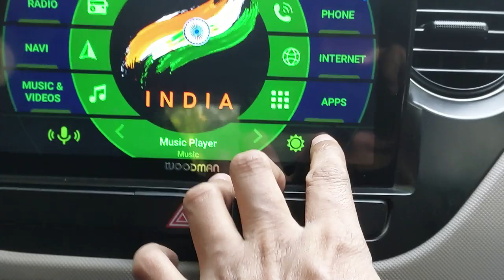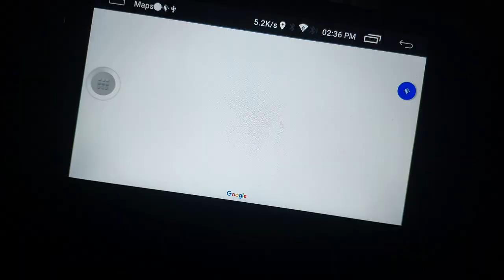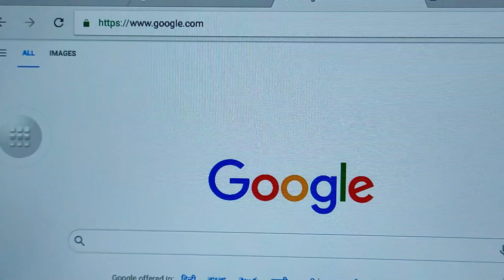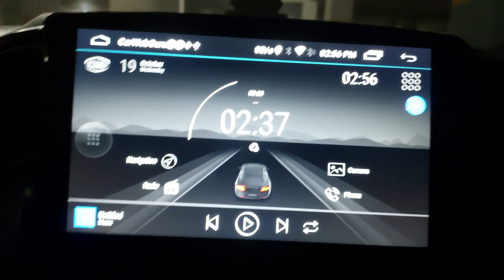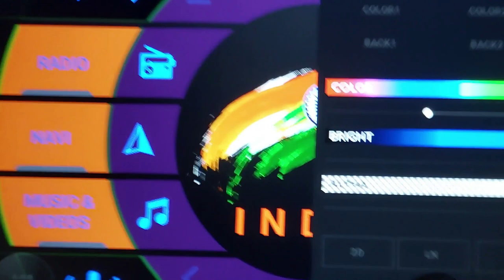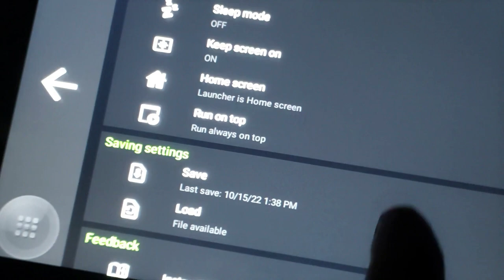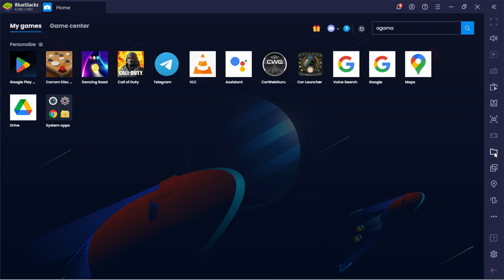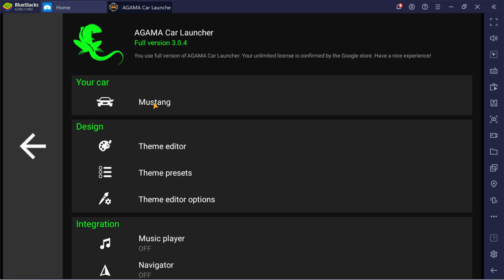Best Android Car Launcher ( AGAMA Car Launcher ) for any Android Multimedia | Home Screen Dashboard👍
Hi Viewers, welcome to this video. In this video you will be presented with the Best car launcher detail walkthrough video which is AGAMA car Launcher. There are a good deal of car launchers but this one is unique and out of the box launcher which widly used by millions of happy customers.

Altercars.ru is The Developer Team who found their inspiration in creating applications for cars. They have extensive experience in creating applications for Android and iOS since 2007. You can see a lot of their works in Google Play and AppStore under brands altercars.ru, altergames.ru and alterlabs.ru. Even 'hiwoodman.com' indian franchisee selling the woodman products imposed with 'AGAMA' car launcher as their man Android UI segment. They are serving all over India and primarily catering their service in Delhi-Kamala Nagar.

Today, altercars.ru develops one main product - Car Launcher AGAMA. The application has become very popular and has more than 1 million copies. Manufacturers of electronic equipment and tuning studio actively contract with them to officially distribute software on their products.

Never before was multimedia control in your car so handy. Meet the new AGAMA home screen. All important functions and information you need are now just a click away. A sleek design and ease of use go hand in hand with flexible adjustment options. AGAMA can be adapted to the interior of your car and your mood. AGAMA Car Launcher - your freedom of control!

               KEY FEATURES

Concise and functional design that may be adapted to the body type of the vehicle.
Flexible user friendly Agama UI, Friendly design settings, a whole of customizable widgets, 7 presets themes in v3.0.4 of AGAMA. You can set the logo of your's at your own choice.
More than 24 buttons that are fully programmable for a speedy application start.
A speedometer widget that displays the precise speed based on GPS data.
A widget that plays music (supports the most famous apps for playing music).
Widget for a navigator that includes functionality for route guiding.
A compass widget for those who enjoy traveling.
Exposition of information (Wi-Fi, GPS, mobile internet, Bluetooth, USB, battery).
Information on the local weather.
The screen’s brightness will adjust itself automatically with day night UI can customized.
Google Voice assistant ( you can manage the entire car Android Head unit with vast of voice commands and features. You can use all google voice assist commands.
Most versatile car launcher ever.

Visit the Google Play Store to try the latest version of AGAMA Car Launcher or visit official site of 'hiwoodman.com' or have visit to their store for shopping In-store pick-up Delivery.

Address: A-91, near ICICI Bank, Block B, Kamla Nagar, New Delhi, Delhi 110007

Car Launcher Pro
NOVA Launcher